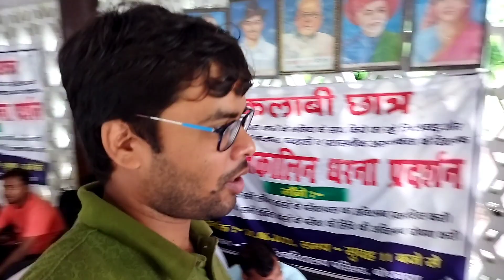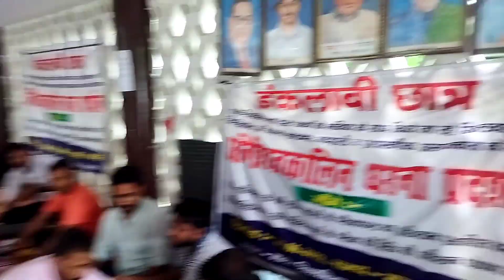आज आंदोलन के 36वे दिन फिर तीन लोग बीमार पड़ गया आज फिर से😭😭😭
My Self PANKAJ KUMAR
ALL INFORMATION MAGADH UNIVERSITY & DAILY LIFE VLOGS